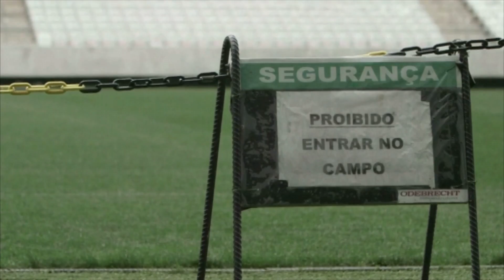Mondial 2014 : le stade de Sao Paulo sera prêt "à la dernière minute"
SAO PAULO - 22 avr 2014 - C'est une course contre la montre pour les organisateurs de la Coupe du monde. Mardi, le secrétaire général de la Fifa, Jérome Valcke, s'est rendu au Brésil pour vérifier l'avancée des travaux, deux mois avant l'ouverture de l'événement. Il a notamment visité le stade de Sao Paulo, qui affiche l'un des plus lourds retards. C'est ici que se déroulera le match Brésil-Croatie le 12 juin, coup d'envoi du Mondial 2014. A l'origine, le stade devait être livré le 15 janvier. Mais la mort de trois ouvriers lors des travaux a fortement ralenti le chantier.
Cinq matchs de la Coupe du monde doivent avoir lieu dans le stade de Sao Paulo, dont l'une des demi-finales.